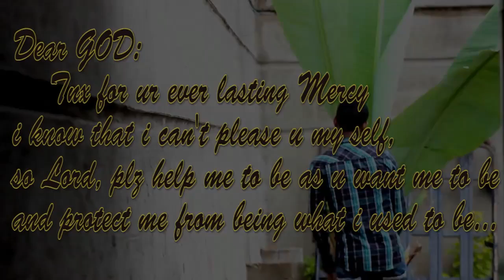"Endatalfegn" Ethiopian new Mezmurby Surafel Yeshitla new 2015 [HD]